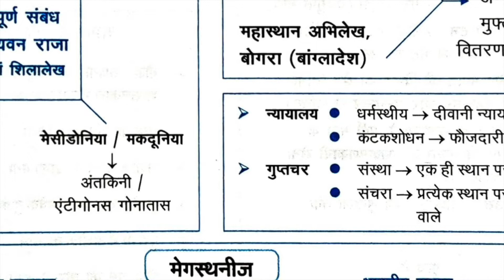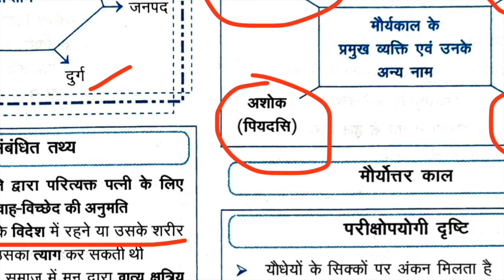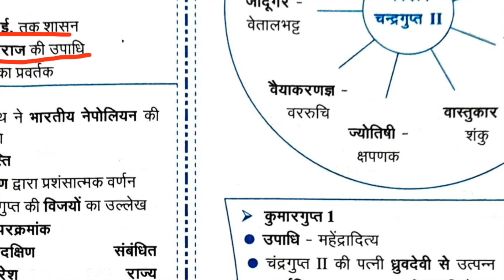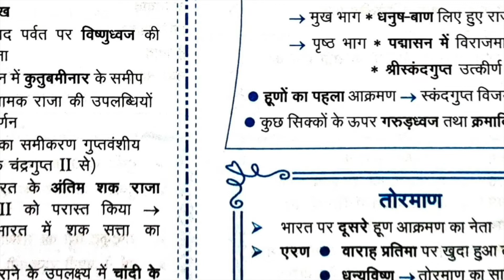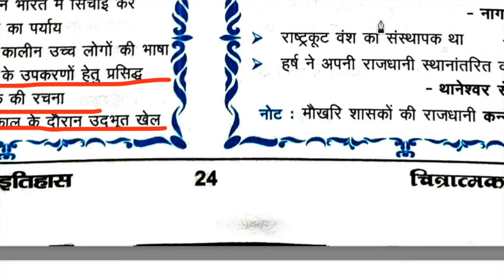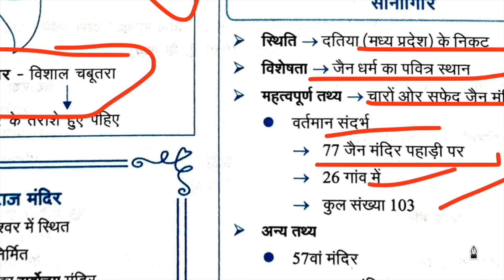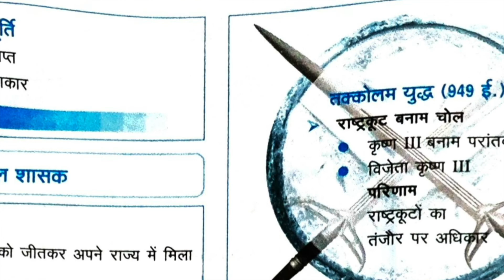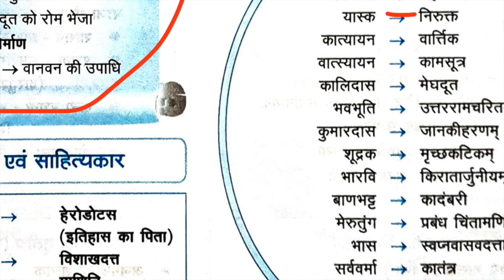घटना चक्र भारतीय इतिहास पार्ट -3 | last time revision book gs drishti history for BPSC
घटना चक्र भारतीय इतिहास पार्ट -3
भारतीय इतिहास से सम्बंदित घटना चक्र का पार्ट -3

67 th bpsc exam latest news 2022,bpsc prelims exam,bpsc pre re - exam date,bpsc prelims exam date 2022